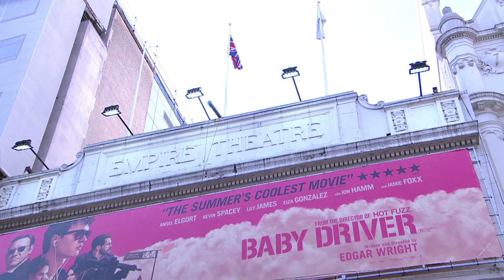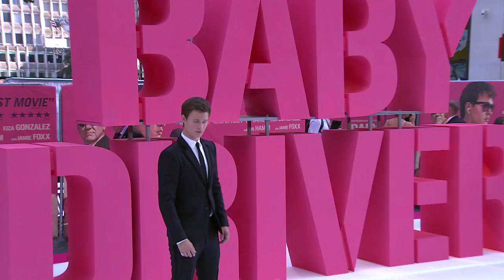Baby Driver (2017 Edgar Wright Crime Drama) - European Premiere in London "Raw Footage" (11 mins)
Offbeat crime drama starring Ansel Elgort as a young getaway driver. Written and directed by Edgar Wright, the movie co-stars Kevin Spacey, Lily James, Jon Hamm, Jon Bernthal, Eiza Gonzalez, and Jamie Foxx.

“B-roll” footage from the European Premiere in London, England on Wednesday 21st June 2017 - courtesy of Tristar Pictures (a division of the Sony Corporation).